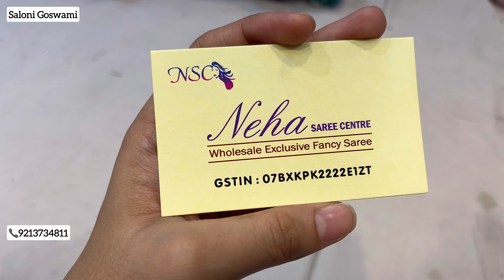चाँद सी महबूबा लगोगी इन साडी मे Chandni Chowk Saree | Karvachauth Sarees Collection | Saloni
Latest Saree Collection 🥰 Chandni Chowk New Sraee Collection || Best Saree Collection

Shop’s Detail -
Neha Saree Centre, Ph - 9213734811, 4315, Ground floor, Gali Bhairon vali, Jogiwara, Nai Sarak, Chandni Chowk, Delhi 6